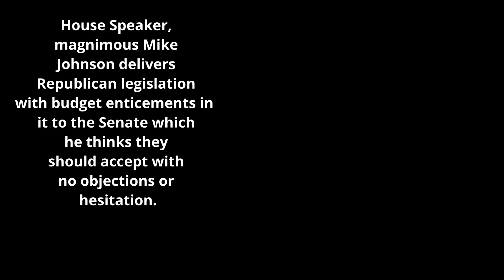Republican House Legislation For Democratic Senate